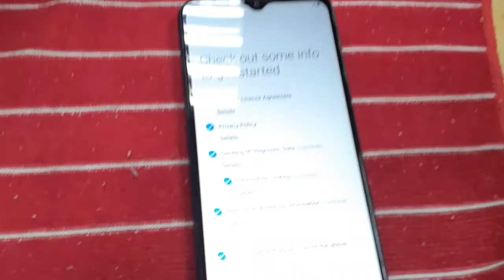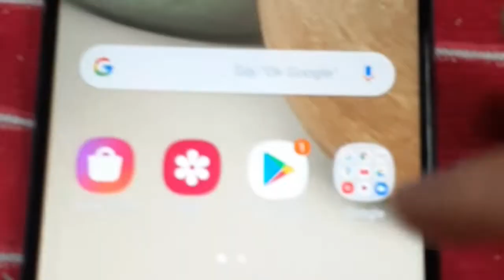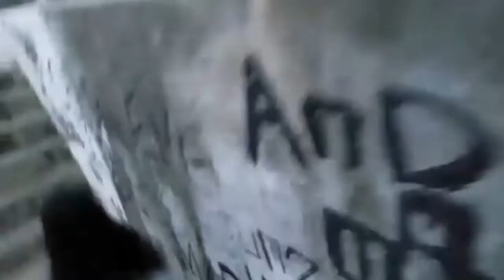UNBOXING SAMSUNG A12 + SUNRISE AT SEASIDE VEIW